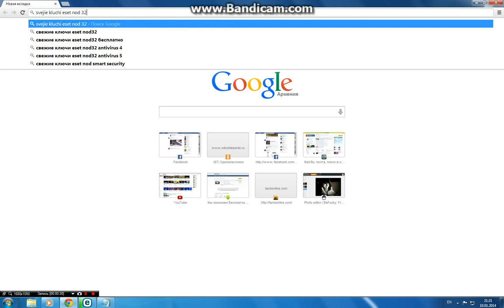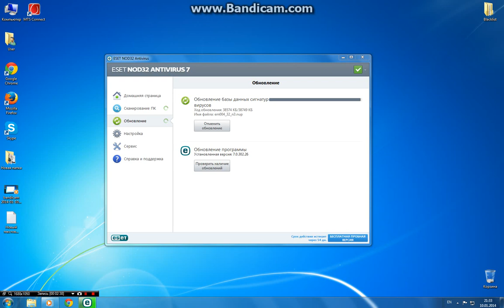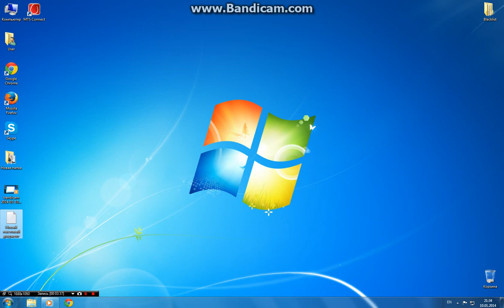как обновить eset nod32 antivirus 7 бесплатно (how to update eset nod32 antivirus 7 free)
можно скачать антивирус здесь (here you can download antivirus)